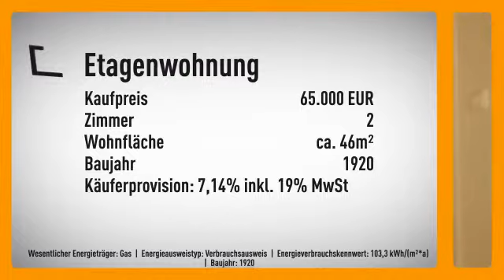Attraktives Wohnen für Singles!!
Objektnr.: FALC-HS-1027
Informationen zum Energieausweis:
Baujahr: 1920
Energieausweistyp: Verbrauchsausweis
Endenergiebedarf: 103.3kWh/(m²*a)
Heizungstyp: Zentralheizung
wesentliche Energieträger: Gas